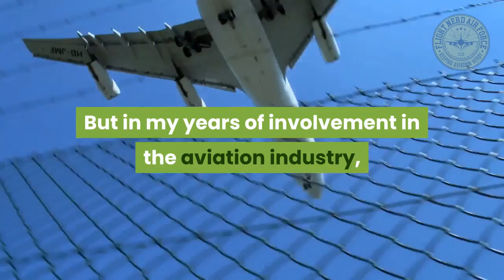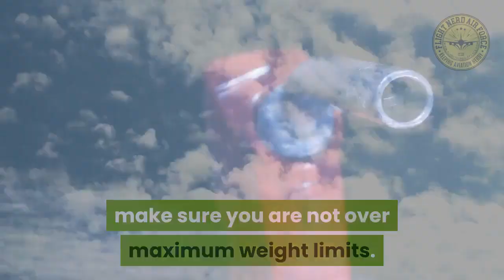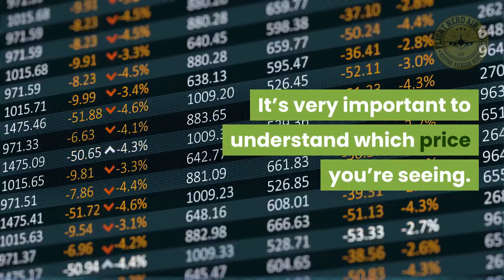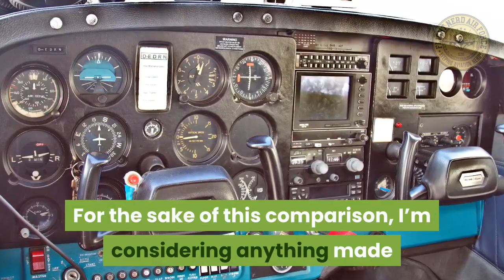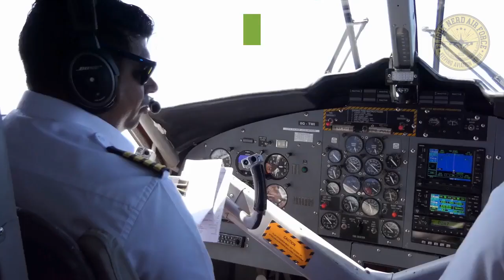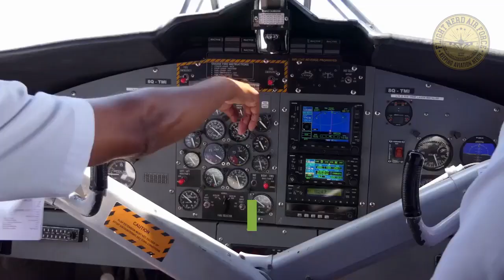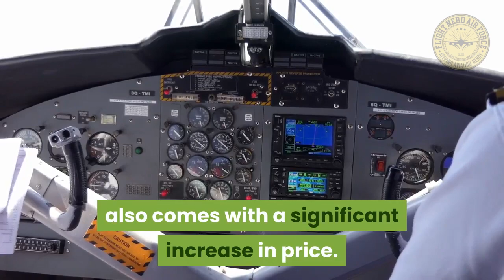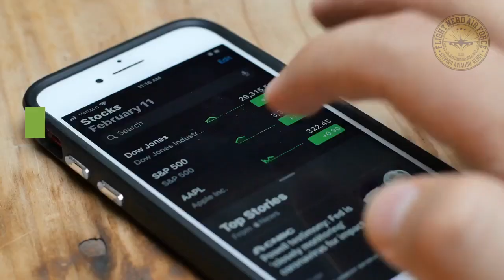How much does it cost to rent an airplane? What does a small plane cost?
If you've ever considered getting a pilot's license, you may have wondered, "how much does it cost to rent an airplane?"  The answer to this question depends on a lot of factors.

We've done the research for you to find general guidelines for common prices for various types of aircraft.

If you're interested to learn more about "How Much Does it Cost to Rent an Airplane?"

This video is showing "How Much Does it Cost to Rent an Airplane?" subject information but we   try to cover the following subjects:
-what does a small plane cost
-how much does it cost to rent an airplane
-how much does it cost to rent an airplane for a weekend

Youtube is the best website to go when searching for videos about How Much Does it Cost to Rent an Airplane?.
How Much Does it Cost to Rent an Airplane? Is clearly something that intrigues you and other people so I made this video about this topic.
Youtube is the very best place to visit when looking for videos about How Much Does it Cost to Rent an Airplane?.
How Much Does it Cost to Rent an Airplane? Is obviously something that interests you and other individuals so I made this video .

To give you the very best viewing experience, YouTube changes the quality of your video stream based on your viewing conditions. This is why you might discover that the quality of your video modifications as you see videos.
Audio problems?
If you observe that the volume button is off on YouTube videos, try the following troubleshooting actions:

 Make certain that sound/volume is made it possible for on your internet browser or device.
 Reboot the internet browser or gadget.

Translated titles:
¿Cuánto cuesta alquilar un avión?

Wie viel kostet es, ein Flugzeug zu mieten?

Combien coûte la location d'un avion?

हवाई जहाज को किराए पर लेने में कितना ख

كم يكلف استئجار طائرة؟

租一架飛機要花多少錢？

Hoeveel kost het om een ​​vliegtuig te huren?

Magkano ang gastos sa pagrenta ng isang eroplano?

비행기 렌트 비용은 얼마입니까?

การเช่าเครื่องบินมีค่าใช้จ่ายเท่า